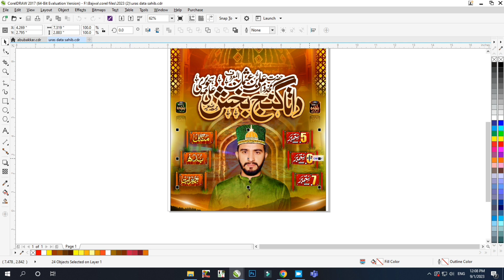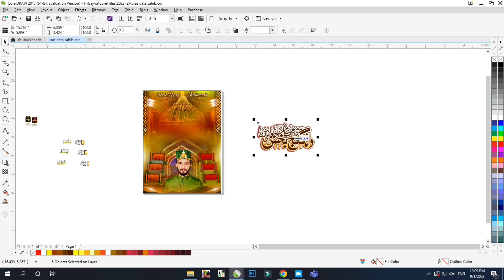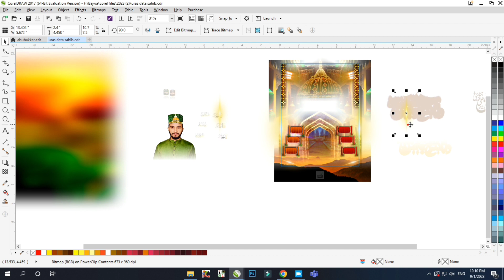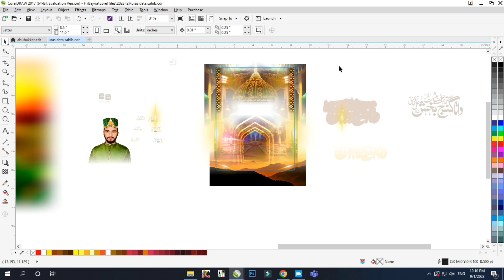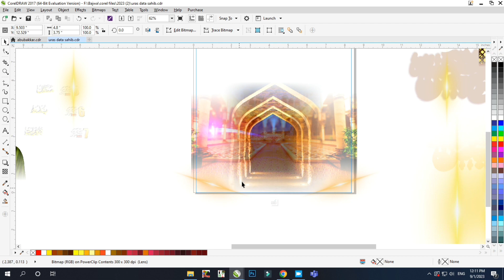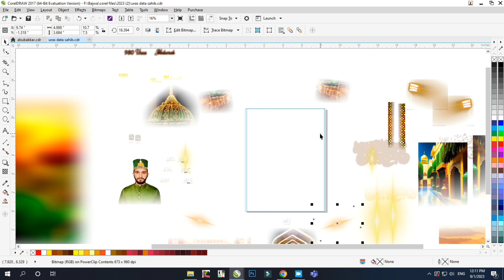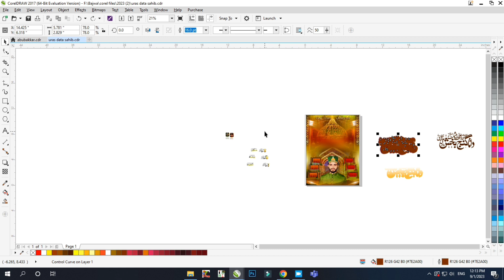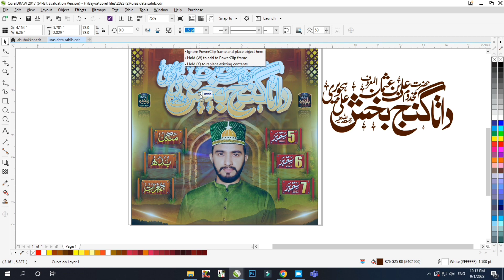Data Sahab uras mubarak cdr file cmx+png data // Uras data sahab cdr file / data ganj bakhsh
Hi everyone !
Every time CDR files are uploaded on our channel, which you can download and use. Which includes Facebook Flex, Visiting Card, Social Media Post, Thumbnail and many more posts. Along with the CDR file, CMX and PNG dia are also provided. Online Bajwa Studio is a Beautufull  Designing Hub. The purpose of giving data in CDR on the channel is to promote and help the beginners. So keep watching our channel and download the data. Thank you...

Data Sahab uras mubarak cdr file cmx+png data
 Uras data sahab cdr file
data ganj bakhsh ali hajveri cdr file
uras Ali usman hajveri cdr file
How to make islamic mehfil flex